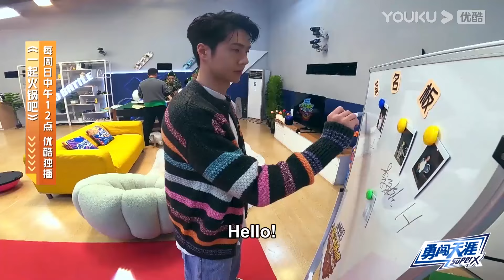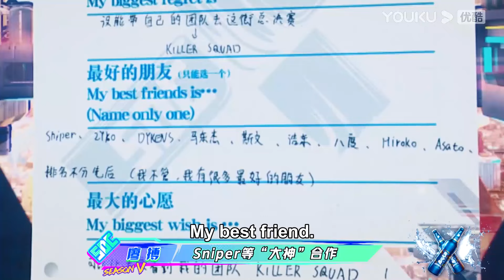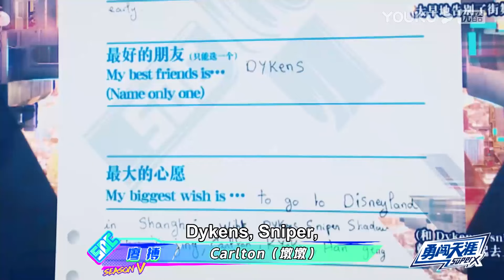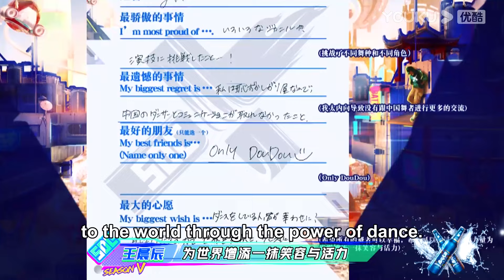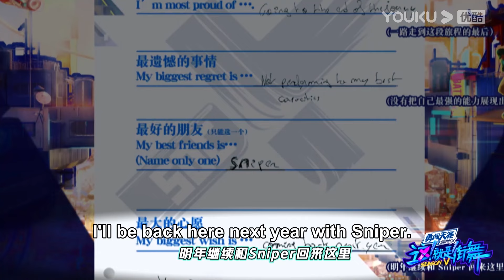导演说要去看美人鱼被困，王一博开水艇帅气出场！【这就是街舞 】kpop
嘉宾：易烊千玺/罗志祥/韩庚/黄子韬/丁程鑫/王嘉尔/王一博/张艺兴